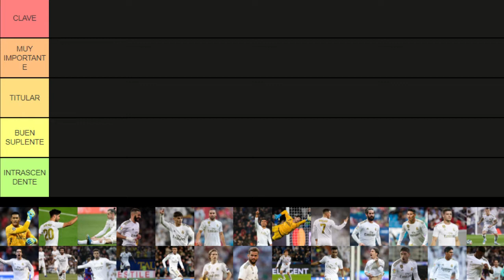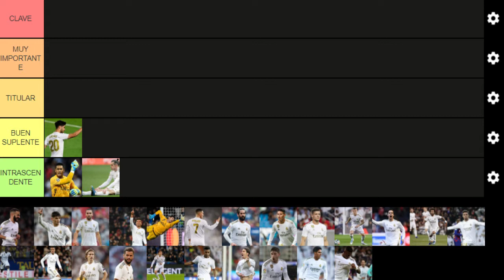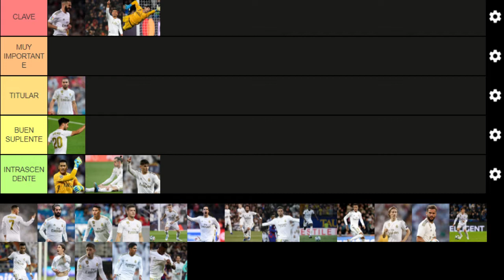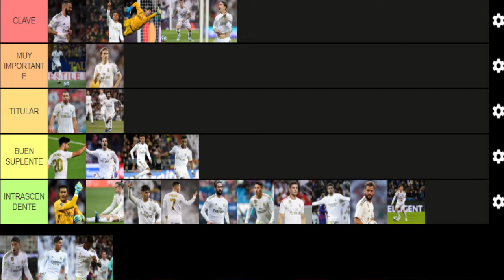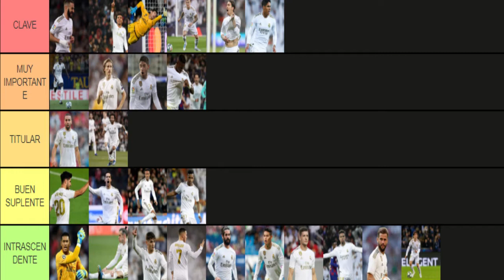🔛TIERMAKER de la PLANTILLA del REAL MADRID en la LIGA 2019 - 2020✅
En este vídeo hacemos un tiermaker de los jugadores del Real Madrid en la Liga 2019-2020.

Hacemos una tierlist valorando la importancia de cada uno de los jugadores de la plantilla del Real Madrid en el campeonato de Liga 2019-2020.

Primer tiermaker del Real Madrid de este canal donde analizamos jugador a jugador lo importante que ha sido para la consecución de este título de Liga por parte del Real Madrid en la temporada 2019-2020.